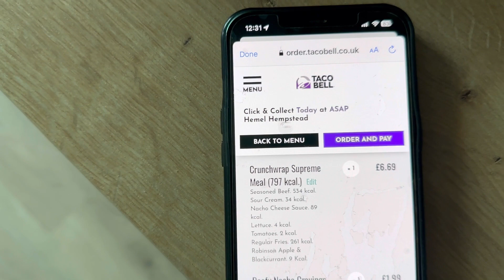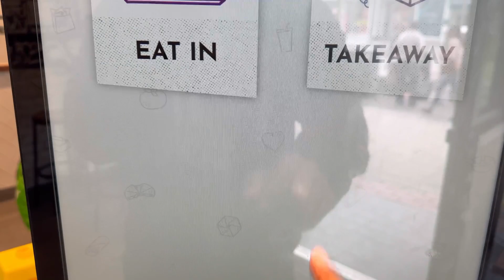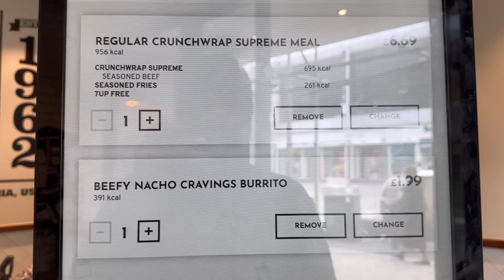MY AMERICAN HUBBY TRIES UK TACO BELL FOR THE FIRST TIME!!!!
Hubby gets his first taste of what Taco Bell in the UK is all about!